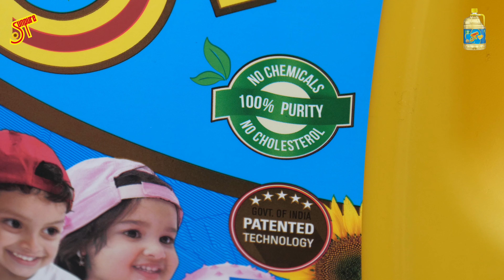ದೋಸೆ ಪೂರಿ ಚಪಾತಿ ಅನ್ನಕ್ಕೆ ಸೂಪರ್ ಈ ನುಗ್ಗೆಕಾಯಿ ಗ್ರೇವಿ I How to make drumstick masala gravy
ನುಗ್ಗೆಕಾಯಿ ಗ್ರೇವಿ ಸಮ್ಮರ್ ಸ್ಪೆಷಲ್ ರೆಸಿಪಿ ಮಾಡುವ ವಿಧಾನ I How to make drumstick masala curry